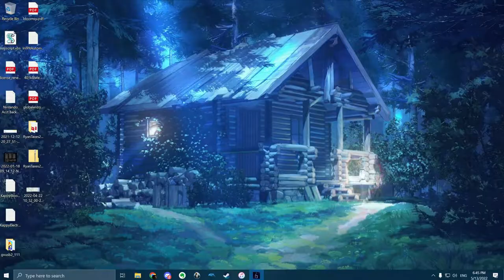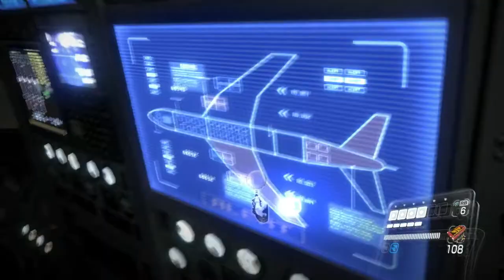Resident Evil 6 CO-OP [6]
That game over is literal nightmare fuel. LOL.

This is a CO-OP playthrough of Resident Evil 6! Tom told me that this is a great CO-OP game; let’s see if it is! (spoiler, it’s amazing and I love it LOL). I haven’t really played any other Resident Evil games, so I’m excited to give this one a go!

-ResidentEvil6 Kappy Co-op